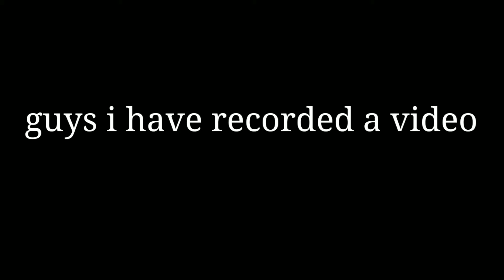Guys I have recorded the video of lightning ⚡⚡⚡ from my terrace | by greenscreenlover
guys I have recorded this video live please watch it